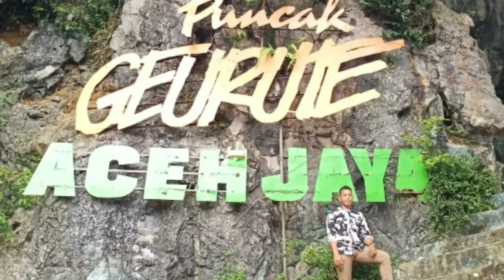Bintang dihati--Melly goeslaw